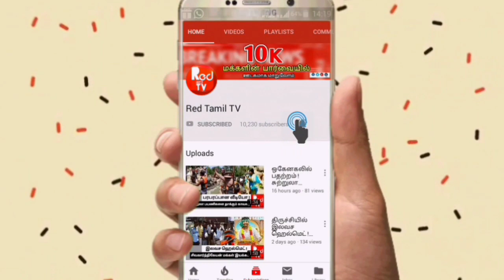Rv பரதன் பரபரப்பு பேட்டி ! பிரச்சனைக்கு காரணமான இயக்கத்தை தடை செய்ய வேண்டும் ! - Red Tamil Tv